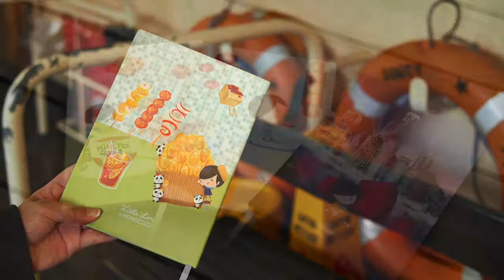MONOCOZZI X LITTLE LON A5 Notebook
These A5 size ruled notebooks are made of Faux leather hard covers makes it a durable traval companion and to capture all the imaginations that flashes in your mind.

Size: 21 x 14.8cm
Weight: 80 gram
Pattern: Yum Cha / Night View / Milk Tea